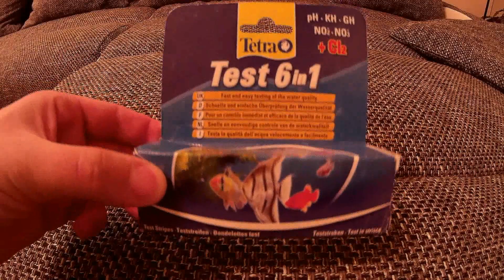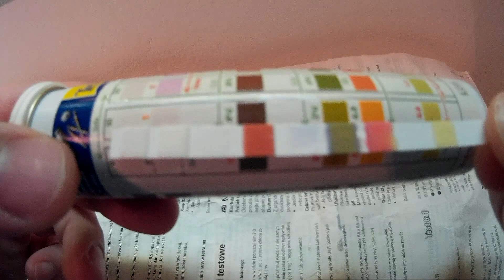Rapid Test water in Aquarium with Tetra 6 in 1 (Cl, NO2, NO3, GH, KH, pH) | SURPAN.cz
Quick and effective aquarium water test and its most important values such as pH, nitrite, nitrate, total and carbonate hardness and chlorine.
Learn more about how to measure water, but also adapt to bad values

🌱 Specialized e-shop (for CZ and SK) with aquarium plants, technology and hardscape